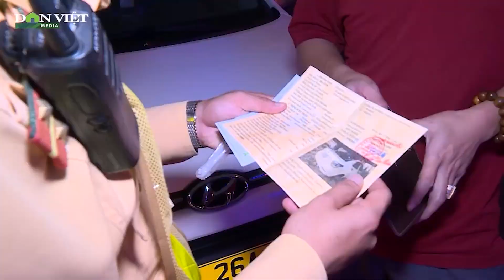Sau thời gian "nóng" xử lý nồng độ cồn, dân Sơn La mất thói quen tự lái xe sau khi uống rượu bia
Báo điện tử Dân Việt | Sau thời gian CSGT Công an huyện Sông Mã (Sơn La) đẩy mạnh công tác tuyên truyền, tăng cường tuần tra kiểm soát, xử lý nghiêm các trường hợp vi phạm, ý thức của người dân trong việc chấp hành quy định liên quan đến rượu bia khi tham gia giao thông đã được nâng lên.

Mời quý vị và các bạn xem thêm: Vụ thiếu tá CSGT và 2 người dân bị tông tử vong ở Long An: Tạm giữ thêm 3 đối tượng